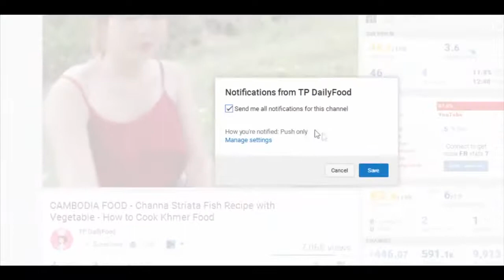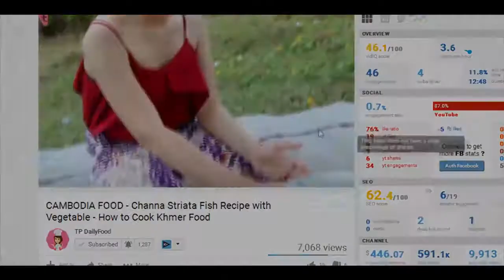Viral Video Food 2017 Beautiful Girl Fry Crap on River at Angkor Wat Temple VILLAGE FOOD F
Welcoming from Siem Reap Cambodia! This is video I need to show you about Viral Video Food 2017 - Beautiful Girl Fry Shellfish on River at Angkor Wat.